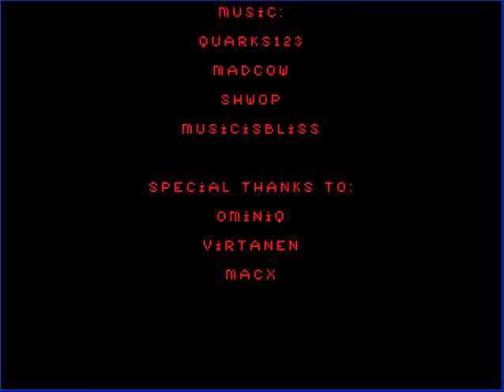Let's Play Karoshi 2! (5)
You've created a time paradox!